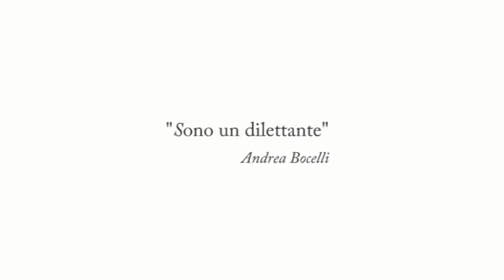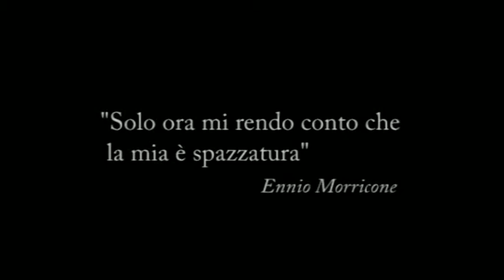Concerto di Natale 2011 Villastellone - Promo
Promo del Concerto di Natale a Villastellone (TO)
18 dicembre 2011 - h 17.00 - Chiesa S. Giovanni Battista
Cig - Ranabanda - Vus dij Ranè